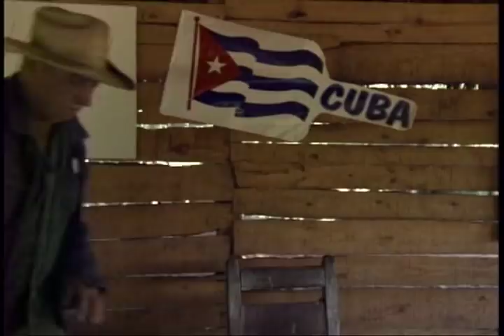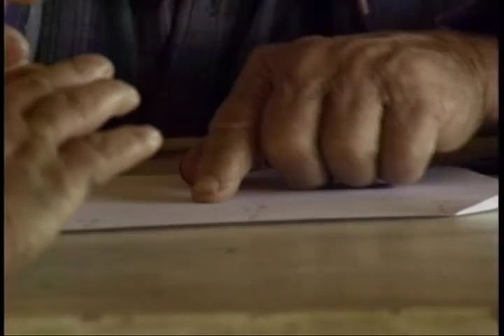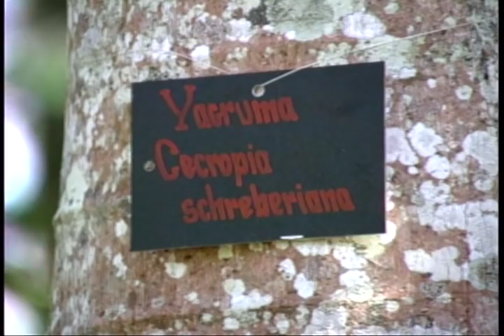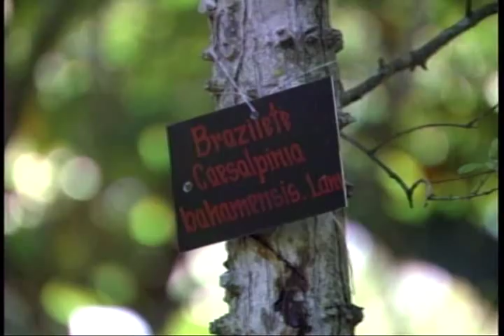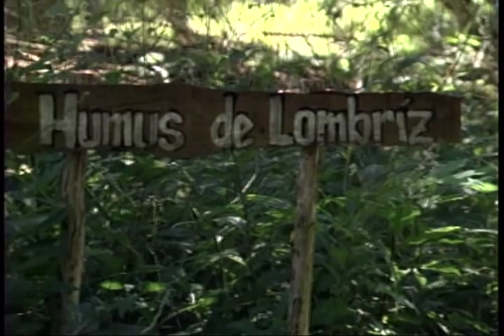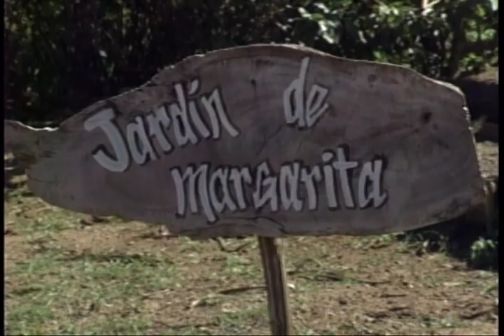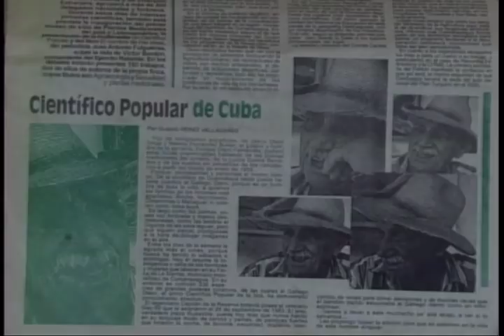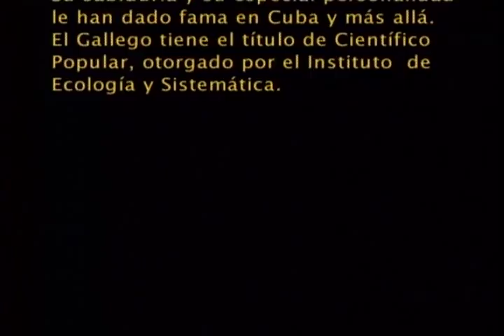El Gallego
Aventuras y desventuras de un señor para curar con las plantas. Su lucha por mantener su finca de plantas medicinales en medio de grande dificultades económicas.